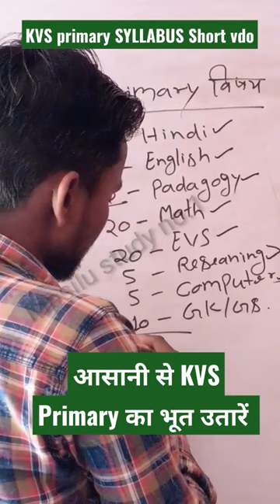KVS primary syllabus Free tension for KVS 2022-23 kvs syllabus 2022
KVS primary syllabus Free tension for KVS 2022-23

Wellcome to MPSILU STUDY NO.1

kvs primary
split up syllabus kvs primary
lesson plan kvs primary
e content kvs primary
kvs primary teacher salary
kvs primary teacher syllabus
kvs primary teacher vacancy 2022
kvs primary teacher eligibility
kvs primary teacher syllabus in hindi
kvs primary teacher vacancy
kvs primary teacher
kvs primary admission 2022-23
kvs primary admission
kv afs primary blog
kvs primary teacher age limit
age limit for kvs primary teacher
kendriya vidyalaya pre primary admission 2022-23
kv primary blog agra
kvs primary teacher eligibility age limit
kvs convent nursery and primary school
starting salary of primary teacher in kvs
kvs pre primary admission
how to apply for kvs primary teacher
kvs primary class timetable
kvs syllabus for primary teacher
kvs rules for teachers
kvs primary school timings
kv primary blog
kv dindigul primary blog
kv picket primary block
kv iim primary blog
kv tpkm primary blog
kv clri primary blog
kv crpf primary blog study material
back to basics kvs lesson plan primary
kvs blueprint for primary classes
kvs me primary teacher kaise bane
how to become primary teacher in kvs
can b.ed apply for primary teacher in kvs
kvs primary classes worksheet
kv primary corner
kvs primary teacher cut off 2018
kv khagaria primary corner
kendriya vidyalaya charbatia primary school
15 kv primary cable
kvs ppt for primary classes
e content for primary classes kvs
kvs ppt for primary classes maths
kvs syllabus for primary classes
kvs split up syllabus for primary classes
kv dgl primary 1
kvs primary teacher salary in hand
dvusd kindergarten
dvhs principal
kvs primary teacher exam pattern
kvs primary teacher eligibility criteria
kvs primary teacher exam previous papers
kvs primary teacher exam paper
kendriya vidyalaya primary teacher exam syllabus
kvs upper primary teacher eligibility
eligibility for kvs primary teacher
eligibility criteria for kvs primary teacher
kvs_fln_multilingual education in primary grades
kvs ppt for primary classes evs
kvs ppt for primary classes english
kvs eligibility for primary teacher
kvs vacancy for primary teacher
kvs worksheet for primary classes
kvs lesson plan for primary
kvs primary teacher grade pay
kv primary teacher eligibility
kvs timetable guidelines for primary
pgt teacher eligibility in kvs
how to prepare for kvs pgt chemistry
list of kvs school
kvs vacation homework primary classes
kvs ppt for primary classes hindi
kv primary teacher interview questions
salary of primary teacher in kvs
primary teacher in kvs eligibility
age limit for primary teacher in kvs
qualification for primary teacher in kvs
primary teacher vacancy in kvs
worksheet for primary classes in kvs
jvhs key club
jvps school
kendriya vidyalaya primary section kanhangad kerala
salary of principal in kvs
kvs answer key
kvs primary lesson plan
kvs primary resources
kvs primary teacher previous year paper
kvs primary level syllabus
kvs primary seniority list
kvs primary newsletter
kv nagercoil primary resources
kvs primary teacher notification
newsletter kvs primary
kvs vacancy 2019
syllabus of primary classes in kvs
salary of kvs primary teacher
syllabus of kvs primary teacher
pay scale of kvs primary teacher
eligibility of kvs primary teacher
kvs primary split up syllabus
kendriya vidyalaya picket (primary section)
kv pre primary school
kvs primary question paper
kvs primary teacher pay scale
kvs primary teacher syllabus pdf
kvs primary teacher selection process
kvs primary teacher question paper 2018
kvs primary teacher qualification
kendriya vidyalaya primary teacher qualification
qualification for kvs primary teacher
kvs recruitment primary teacher
kvs primary teacher recruitment 2021
kvs primary teacher recruitment 2022
kvs primary teacher recruitment process
kvs primary teacher sarkari result
kvs primary teacher recruitment
kvs primary syllabus
kvs primary syllabus in hindi
kendriya vidyalaya primary school
kv school primary teacher eligibility
kendriya vidyalaya sangathan primary teacher recruitment
split up syllabus primary section kvs
kvs primary teacher vacancy 2021
kv primary uniform
primary vs secondary legislation uk
primary vs secondary school uk
primary vs secondary teaching uk
primary school uk vs us
primary vs secondary care uk
us vs uk primary education
kvs primary vacancy 2022
kendriya vidyalaya primary teacher vacancy
difference between kv and kvs
kv vs v
kvs selection process
kvs vacancy eligibility
kvs primary worksheets
worksheet for primary kvs
what is the salary of primary teacher in kvs
xsd primary key
zm primary schoolKVS Vacancy 2022kvs vacancy 2022 official notificationkvs recruitment 2022